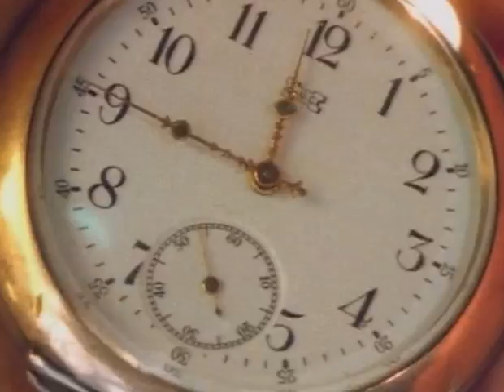Små Grodorna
"Små Grodorna" i hip-hop-version - Mora Träsk